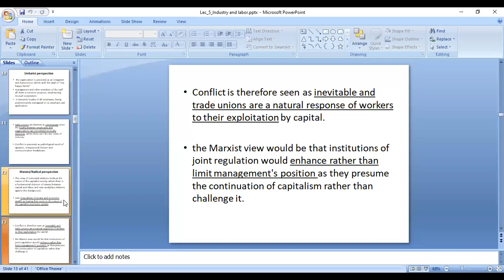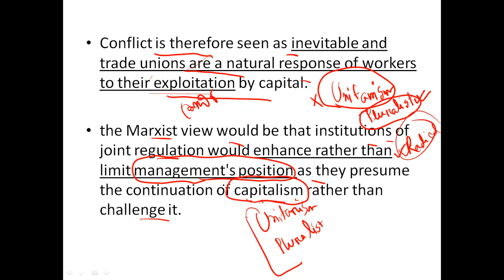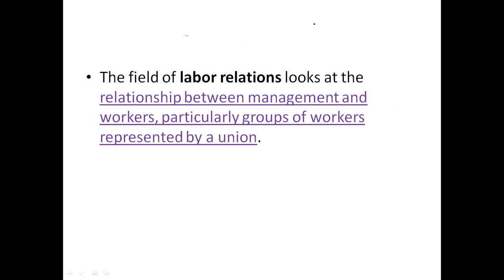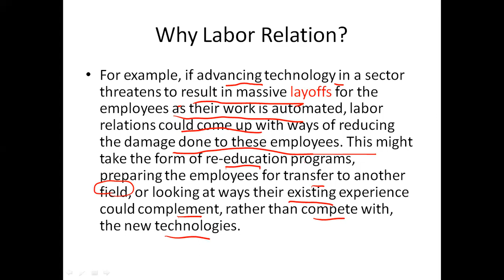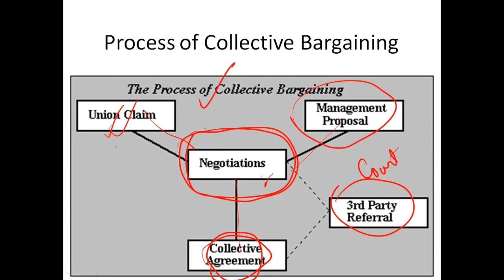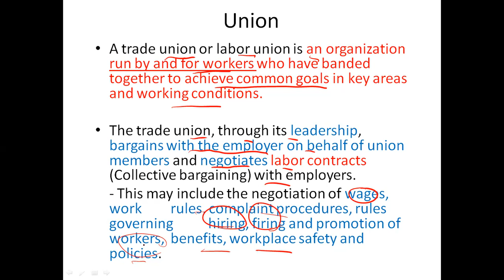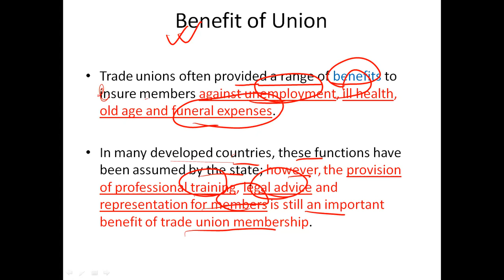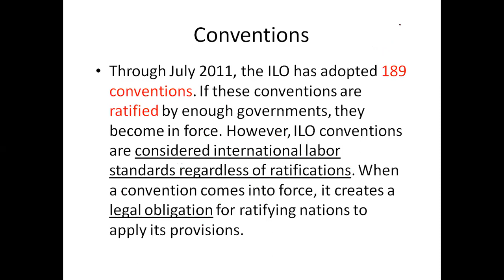CE 403 (Class- 13)